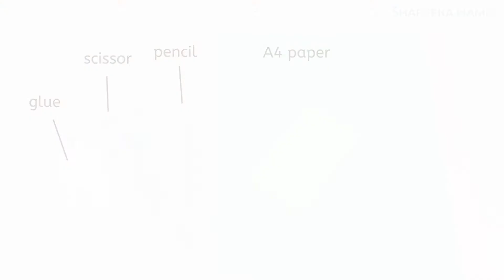Flower Stick - How To Make Flower Stick - Beautiful Flower Stick - Easy Flower Stick - Paper Craft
👉How to make:Beautiful Paper Flower Stick For Room Decoration!!!

1. Camara Canon 80D
2. Softbox
3. Tripods